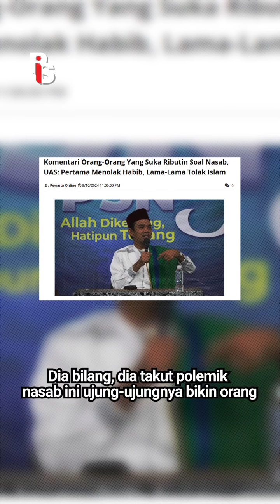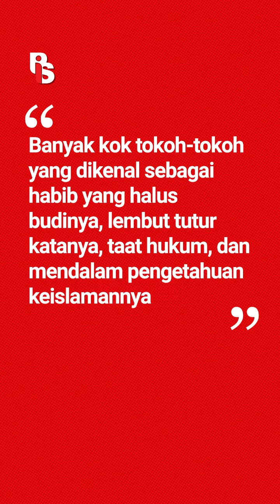Ngawur! Ustadz Abdul Somad Bilang Benci Habib Bikin Umat Benci Islam Juga | Egrasia Salsabila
Ustad Somad bilang, benci habib = benci Islam. Hmm... kayaknya berlebihan banget deh. Kritik itu nggak sama dengan kebencian. Kita boleh kok kritis terhadap tokoh agama, dan bukan berarti itu benci. Yuk, beragama pakai akal sehat!